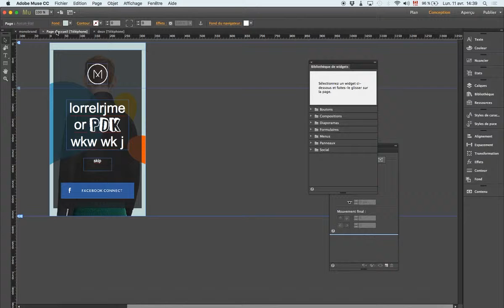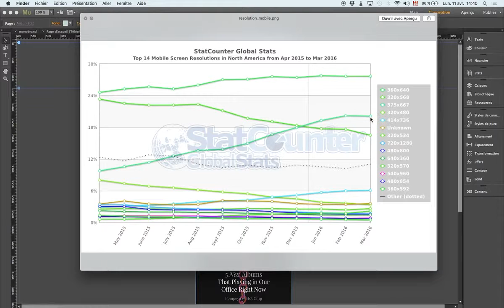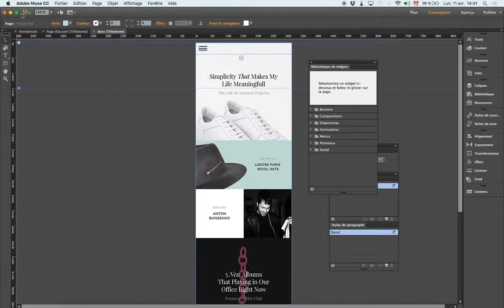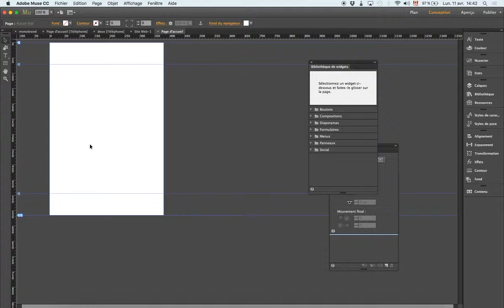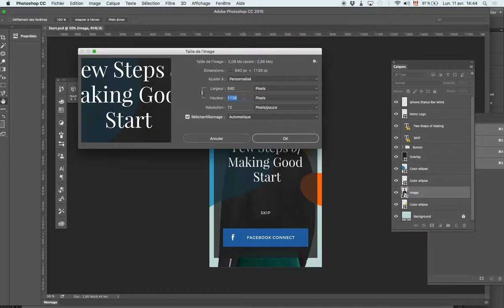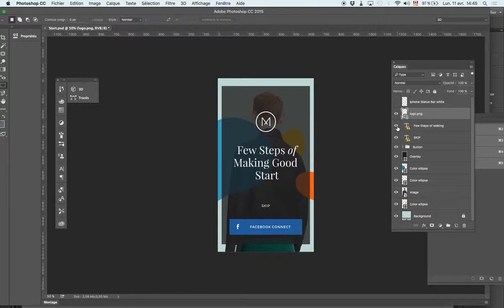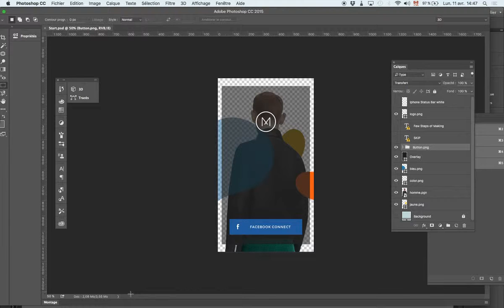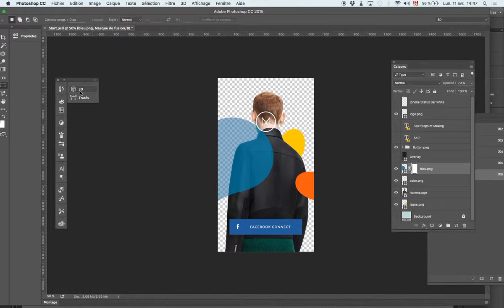Mise en page d'un site mobile dans Muse, partie 1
site web moile dans muse, partie 1 (les images)